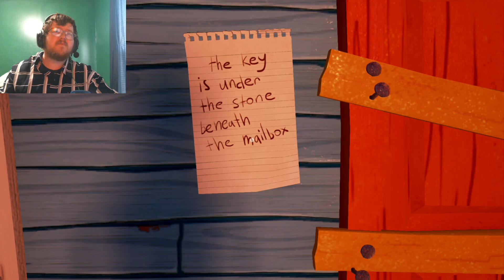Trying to beat Hello Neighbor Alpha 2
In today's video we are playing Hello Neighbor Alpha 2, man am I excited to make a video in this, thank you guys for the support on the channel, means a lot to me.

Time Stamps:
0:00 - Intro
0:27 - cutscene
1:04 - moving stuff in
2:43 - 2nd cutscene
3:07 - gameplay
10:58 - getting close to the end
14:40 - beating the game
15:09 - outro